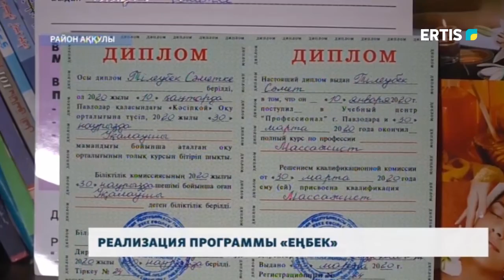РЕАЛИЗАЦИЯ ПРОГРАММЫ «ЕҢБЕК»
Қандастар, вернувшиеся на историческую родину из Китая, своими глазами видят, какие плоды приносит республиканская программа «Еңбек». О предпринимателе, нашедшим себя в районе Аккулы – наш следующий материал.